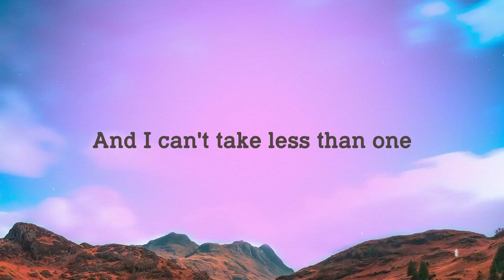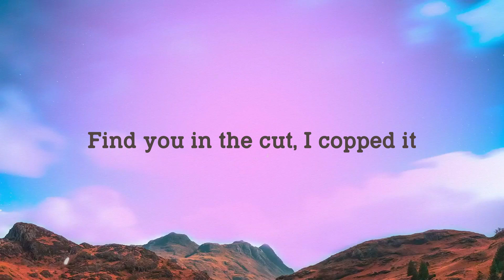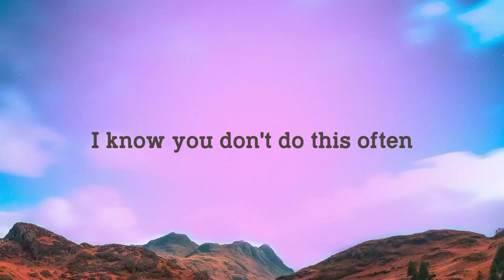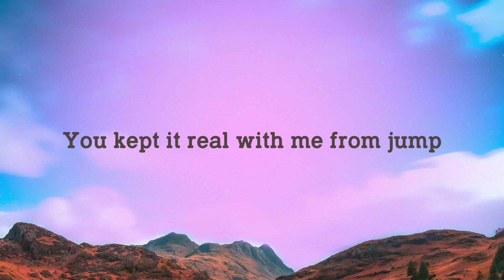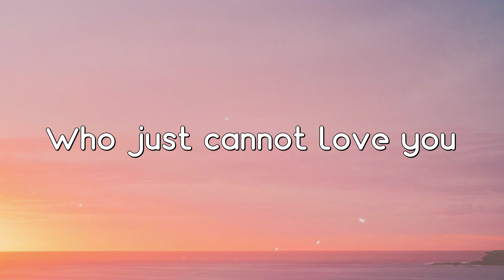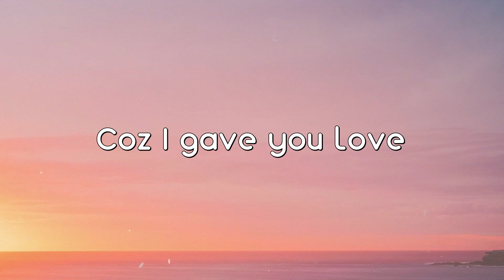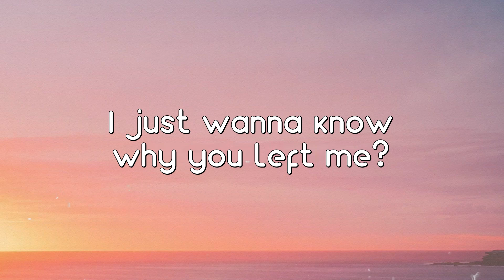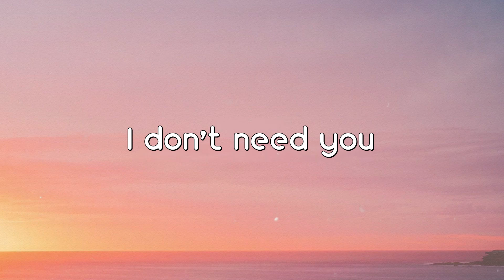Honest - Justin Bieber, Don Toliver |Lyric Video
Honest - Justin Bieber, Don Toliver |Lyric Video| 🗯 del   Honest
 You're modest, I like it
 You stay down and you the baddest
 Find you in the cut, I copped it
 Honest
 You kept it real with me from jump
 It's 23 when you get dunked on
 I put it in and that shit sunk
 Off top, you the sun in my morning
 I tried to get away
 But it's boring
 You're my safe haven
 I needed all along
 And you're my dime piece
 And I can't take less than one
 You the
 You the one
 Trinity, you like three in one
 Ratio, ten to one
 You get spicy
 I like that cajun on you
 On occasion, that's your testimony
 I like that hazel on you
 I look straight in your eyes, holy matrimony
 Honest
 Honest
 Yeah, honest
 Spicy, I like it
 Facetime me the ***, I just might buy it
 Throw it back on the couch
 I just might try
 Ooh, spicy
 Damn, that booty thick, I like it
 Hey, Justin B
 I know you don't do this often
 But this here sneak and geek
 That McLaren, I'm ridin' the Jeep
 I got in the club
 With all of my thugs
 I'm packin' that ***
 Better watch your mouth
 Gotta pick a side
 Before you jump and leap
 I was sellin' the nickels and dimes in dubs
 But crack in my sock, it ain't me
 But, baby, I like it
 I'ma pull that double R to your crib
 Just for once
 It's 23 when you get dunked
 Me and JB, we smokin' skunk
 Ooh, honest
 Honest
 Ooh, honest